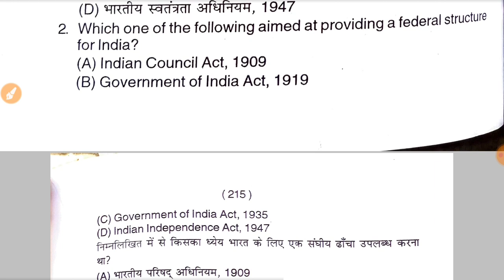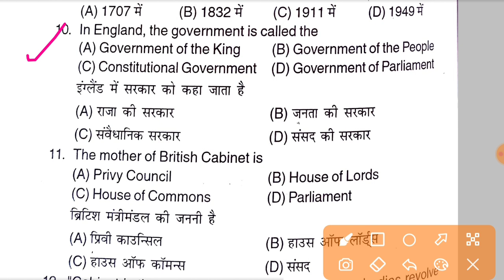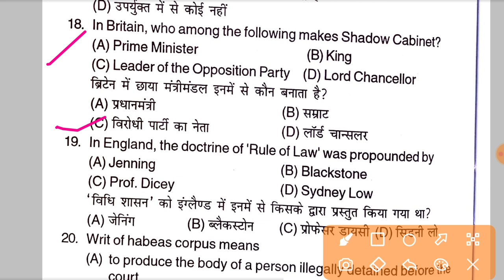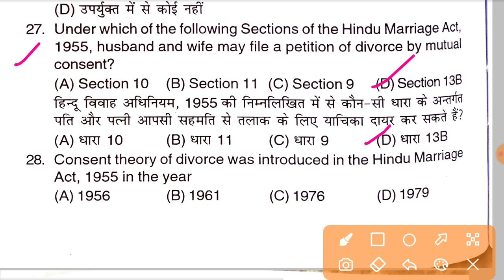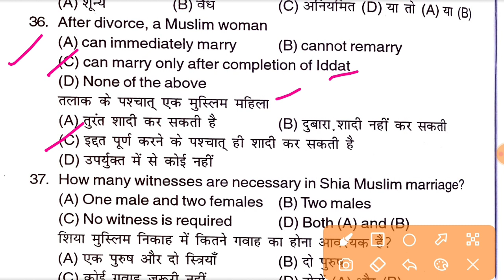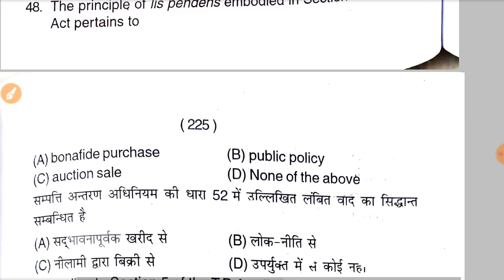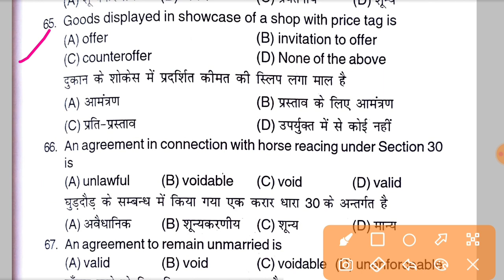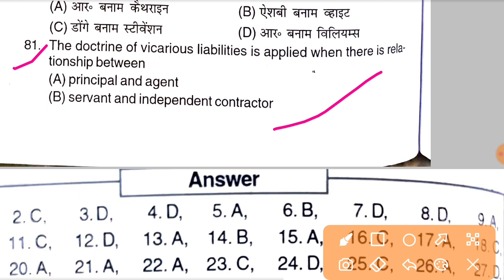BIHAR JUDICARY PRELIMS LAW PREVIOUS YEAR PAPER ,2014 part-1#pcsj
BIHAR JUDICARY PRELIMS LAW PREVIOUS YEAR PAPER ,2014

UP PCS-J  LANGUAGE PAPER HINDI/ENGLISH (निबंध)TOPIC FOR MAINS EXAM

UP PCS-J MAINS EXAM LANGUAGE PAPER (PRECIS)WRITING //HOW TO WRITE PRECIS IN EXAM

UP PCS-J MAINS LANGUAGE PAPER (ESSAY) TOPIC FOR MAINS pcsj  upjudiciary  judiciaryexams